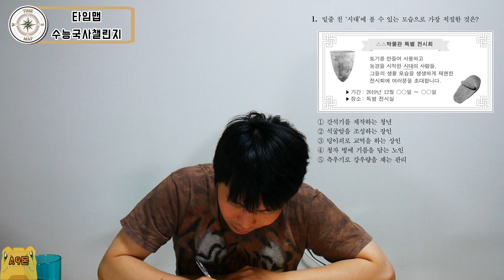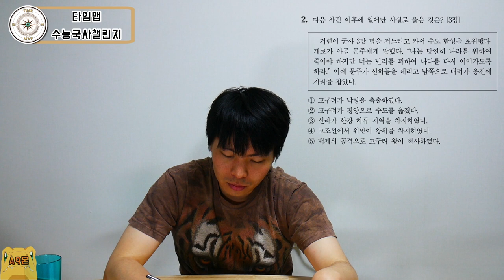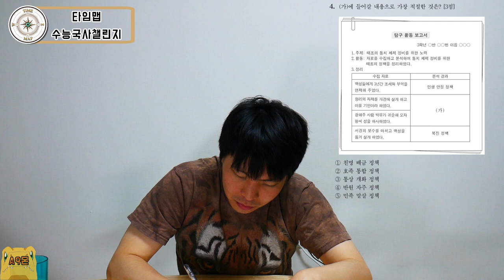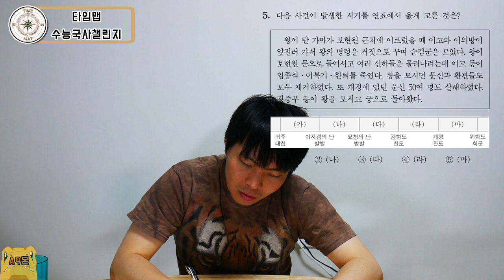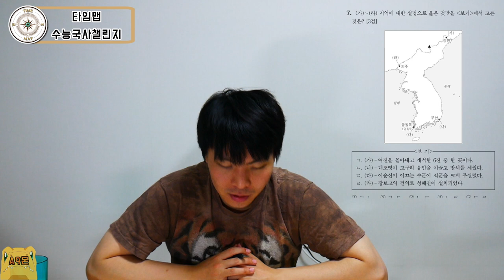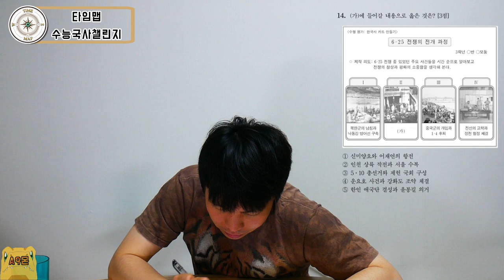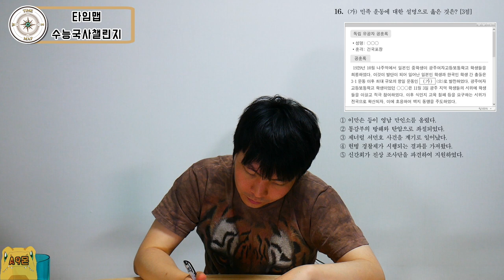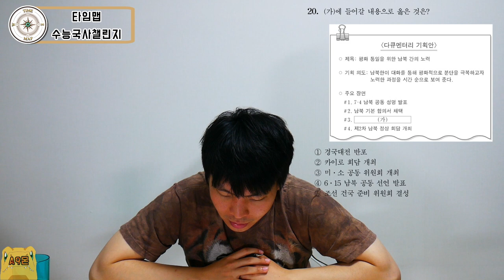국사학과 졸업장을 걸고 수능 한국사에 도전한다.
사학과 졸업 어언 2년 반. 졸업장을 걸고 수능 한국사에 도전한다.